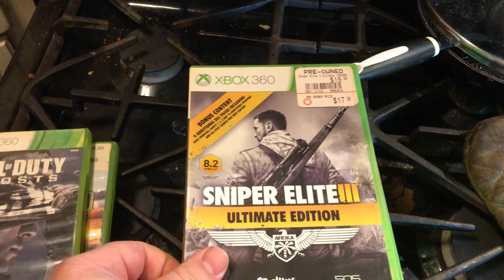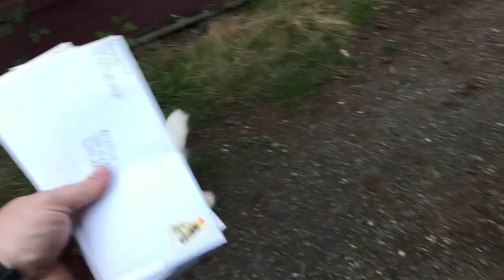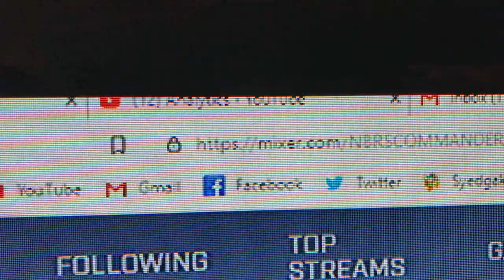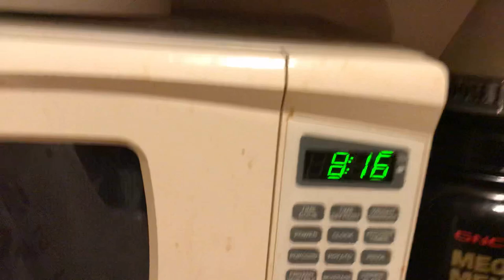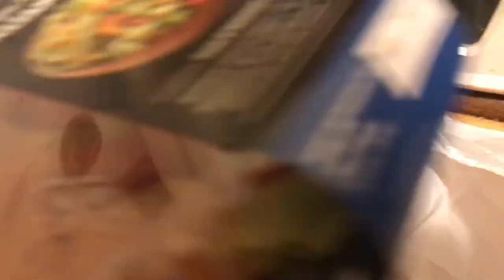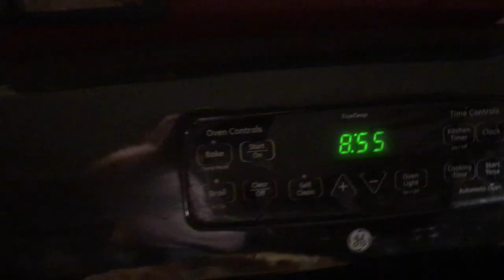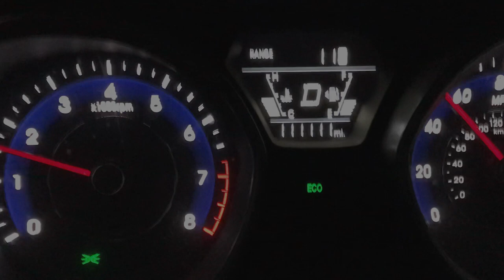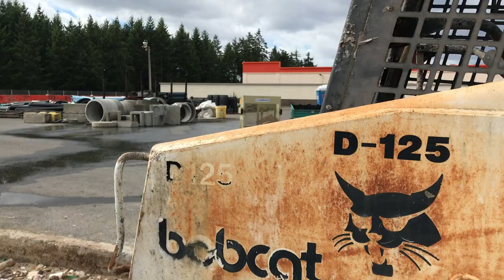New Way Of Advertising YouTube Channel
Came up with a new way of advertising my YouTube channel. I am using my YouTube Business cards and mailing them to stores and asking them to hang them up on their bulletin board. I think it is effective advertising.

COMMANDER VLOGS
8315 NORMANDY ST SE 643

Tube buddy
A YouTuber's Best Friend! A Must Have Tool...

Thanks!
NBRS COMMANDER
AKA
COMMANDER VLOGS